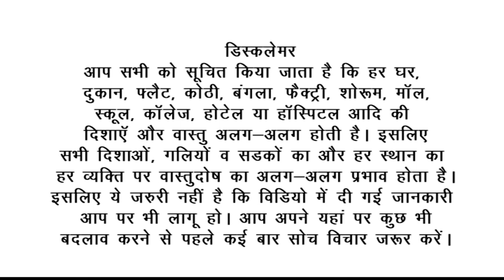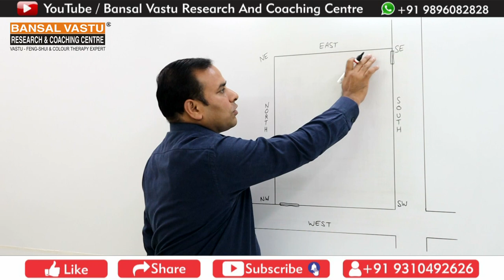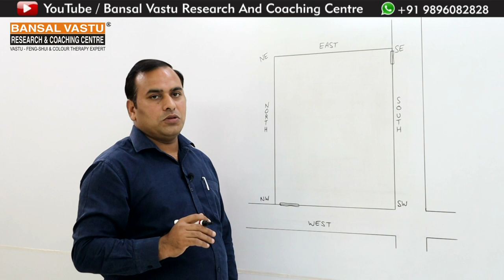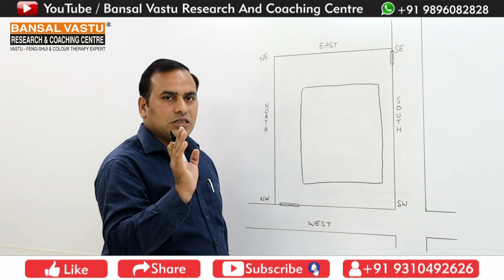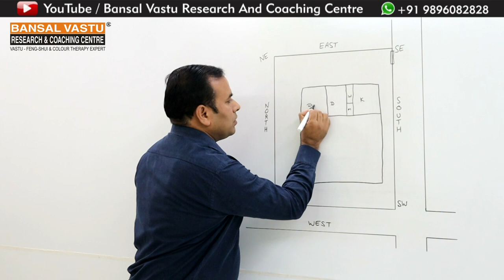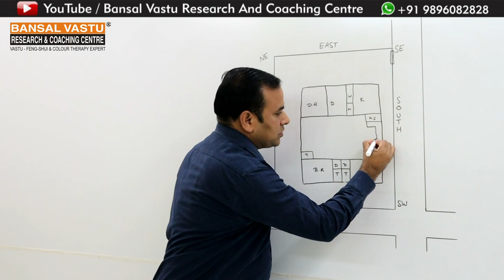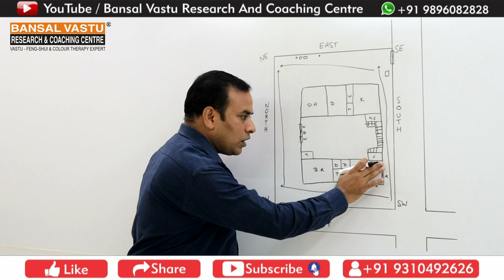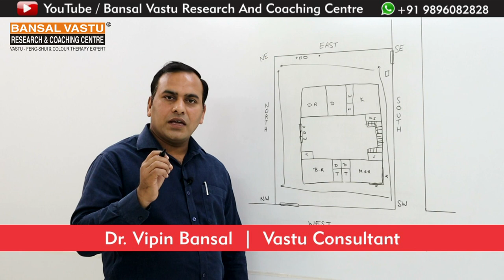Vastu Tips for building a new House/ Kothi/ Villa | नया घर बनाने के लिए वास्तु टिप्स | Bansal Vastu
How to build a new West and South facing House / Kothi / Bugalow / Villa according to Vastu Shastra?